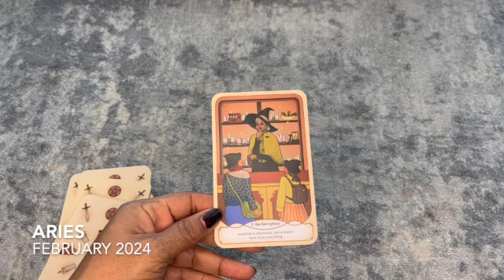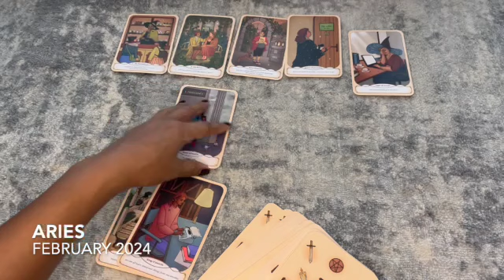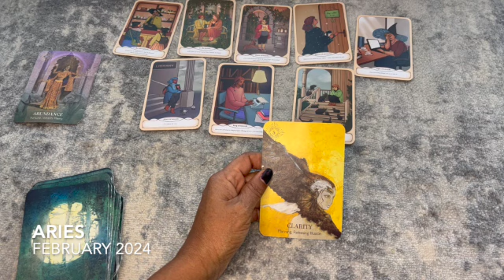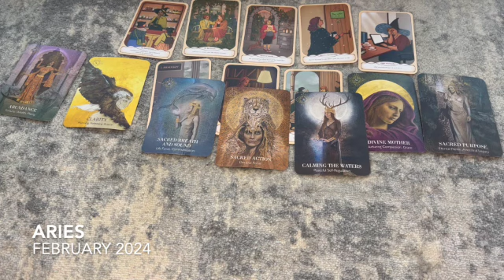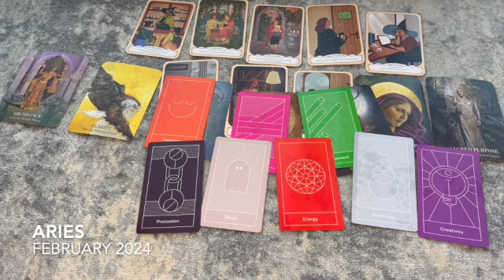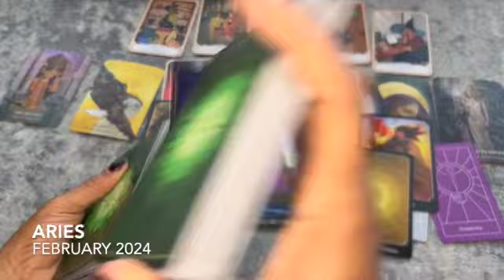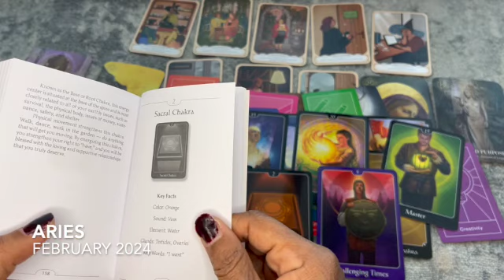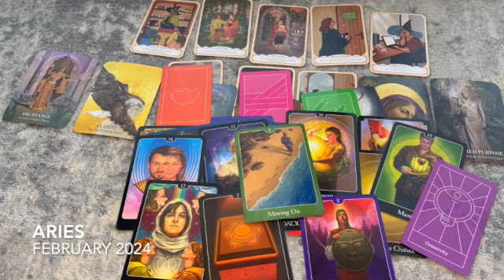Aries: Be Unconventional !! February 2024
Hello.. Im Leigh. My mission is to help you by providing insight, understanding and clarity into your life. With help of my guides, Intuition and Clairaudience I use the tools of Tarot, Oracle and other Divination tools.

**FYI ** will never contact anyone for personal readings. If anybody contacts you posing as me (Southern Empress Tarot) please report them.